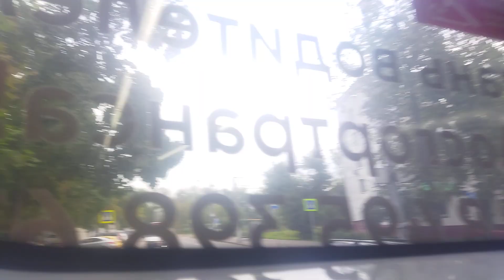Поездка на автобусе НефАЗ 5299